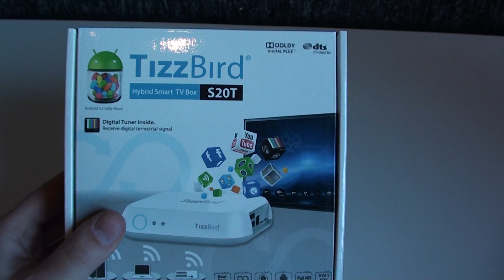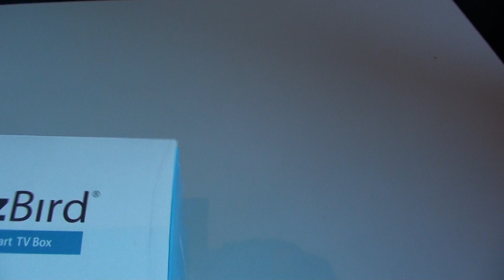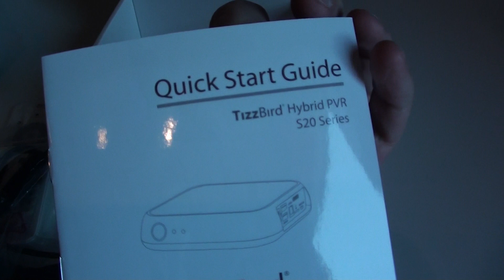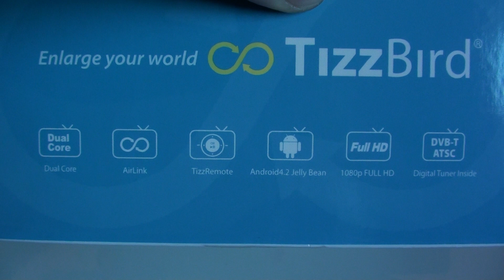Tizzbird S20T Android TV-Box Unboxing (Swedish)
En unboxing och en liten titt på Tizzbird S20T